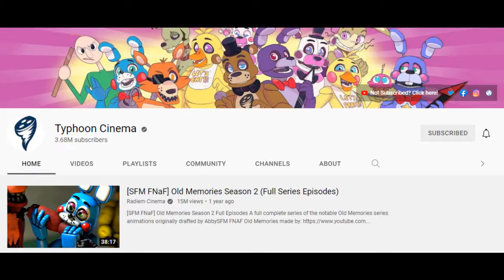Try Not to Laugh SECURITY BREACH EDITION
I had fun making this video so I think I might make this a usual thing. I'll figure it out. Let me know what your favorite part was or if you laughed at any of them. Anyways, hope you enjoy :)

•itch.io playlist (games I've played): itch://collections/2026153